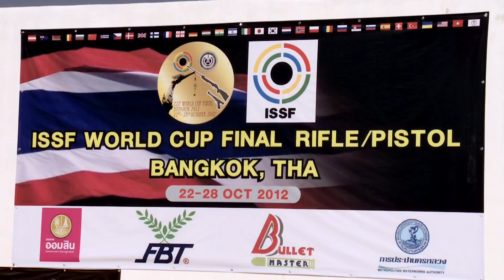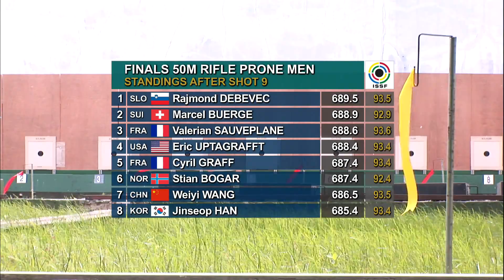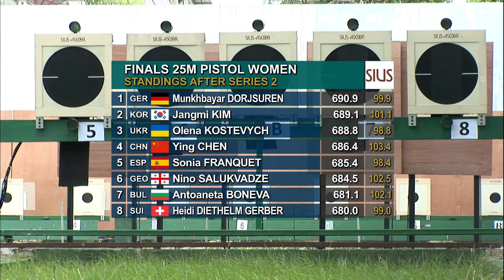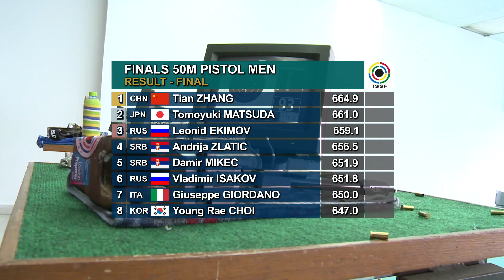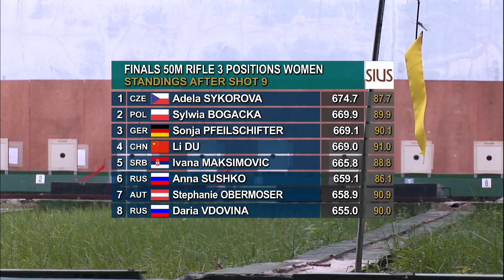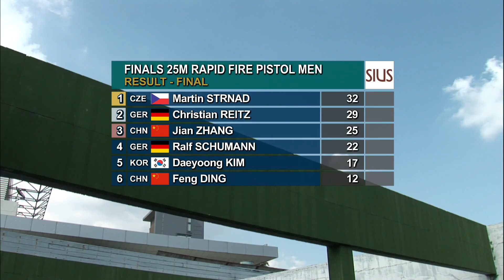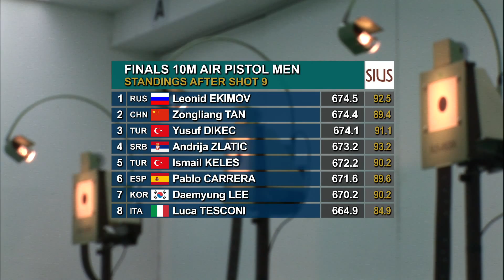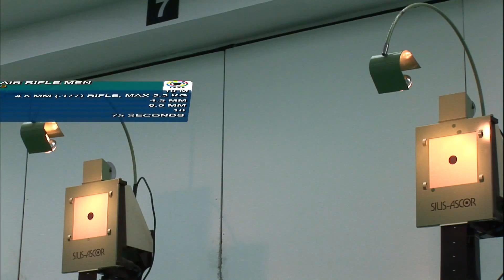2012 Rifle&Pistol WCF Bangkok Highlights - ISSF Rifle&Pistol World Cup Final Bangkok (THA)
26 minutes Highlights on the 2012 ISSF World Cup Final in Rifle&Pistol - Bangkok